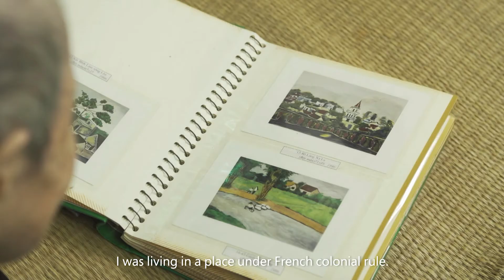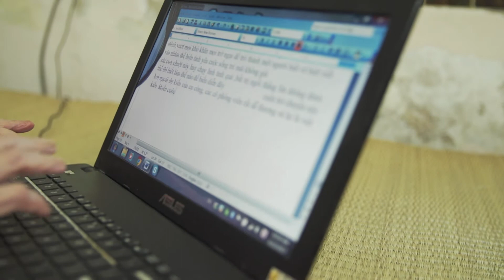97 year old woman in Vietnam learns how to use technology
Despite her old age, Le Thi, a 97-year-old woman, learnt how to use technology for reading, writing and connecting with her family overseas via Skype. She used a laptop bought by her grandson to release a 600-page autobiography called Upstream. Le Thi wants to share with the older generation that age is not a barrier and we can do whatever we want.